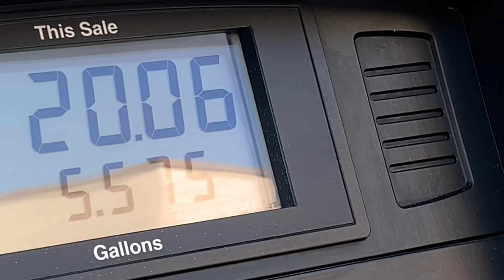Brother got Injure￼ on soccer field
INSTAGRAM just a kid with a camera